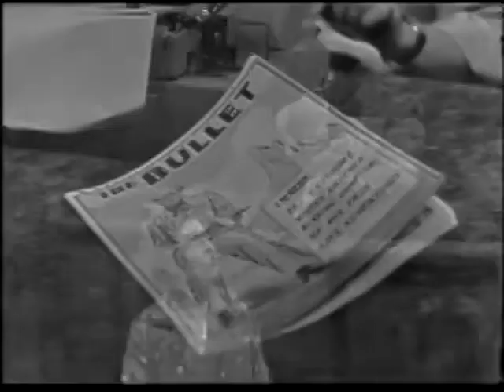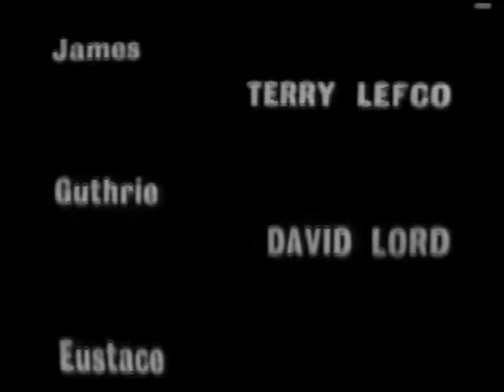The Larkins 1x02 Gun In Law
The Larkins is a British television sitcom which was produced by Associated Television and aired on ITV. It aired for four series between 1958 and 1960. An additional two series (with format changes) aired from 1963 to 1964.
In the first four series, the series focused on Ada Larkin (Peggy Mount), her hen-pecked husband Alf (David Kossoff), their son Eddie (Shaun O'Riordan), daughter Joyce (Ruth Trouncer), and her ex-GI husband Jeff (Ronan O'Casey). They all live together at 66 Sycamore Street, next door to inquisitive neighbour Hetty Prout (Barbara Mitchell), her husband Sam (George Roderick), and their daughter Myrtle (Hillary Bamberger), who has an occasional fling with Eddie.
Created by Fred Robinson
Starring David Kossoff
Peggy Mount
Shaun O'Riordan
Ruth Trouncer
Ronan O'Casey
Barbara Mitchell